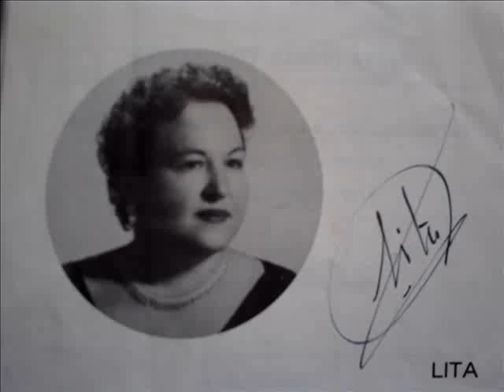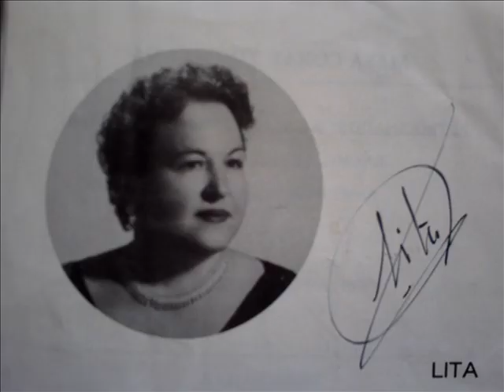MAZURCA CANTA LITA Y JUAN CURBELO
LITA FRANQUIS CANTA  con Juan Curbelo, MAZURCA